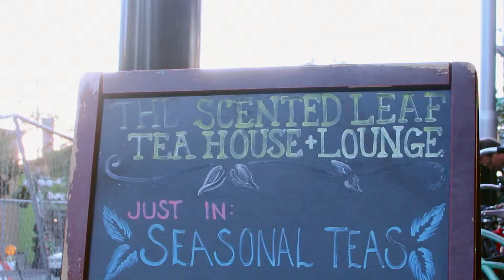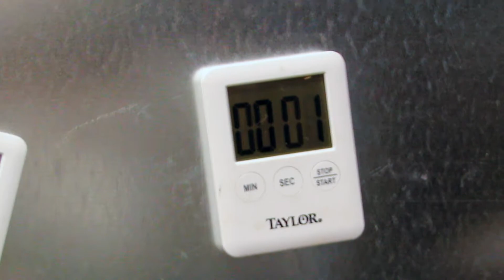Video Sequence: The Scented Leaf Tea House and Lounge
My video sequence project for my Journalism 307 - Principles of Multimedia class at the University of Arizona in Tucson, Ariz on The Scented Leaf Tea House and Lounge. The project features Tori Morris, a University of Arizona junior and employee at The Scented Leaf.